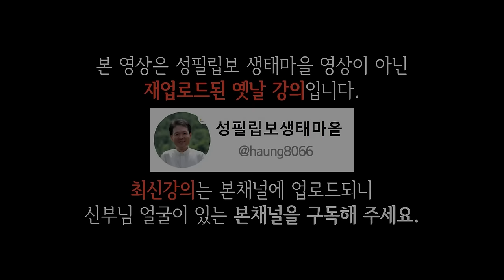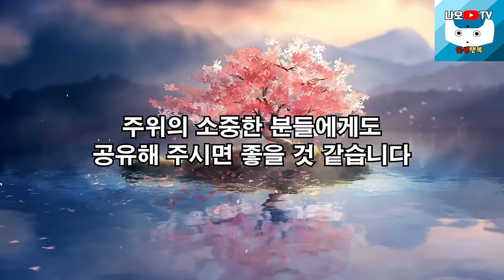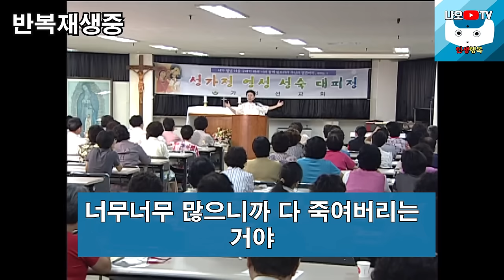이런 사람은 본성이 안 좋으니 절대로 상종하지 마세요 l 60대 이후 행복하게 사는 법 l 뼈때리는 인생조언 l 황창연 신부님 행복특강 l 인생철학 l 인생명언 l 힐링 l 강연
신부님의 강의에 이어서 이런 사람은 본성이 안 좋으니 절대로 상종하지 마세요에 대해 들려드리겠습니다.  끝까지 시청하시면 정말 도움이 되는 내용입니다.
감사합니다.

🕐 타임라인 🕐
00:00 하이라이트
01:44 황창연 신부님 행복특강
45:57 이런 사람은 본성이 안 좋으니 절대로 상종하지 마세요
55:55 나오티비 견해
56:07 반복재생(필요한 분들만 들으세요)